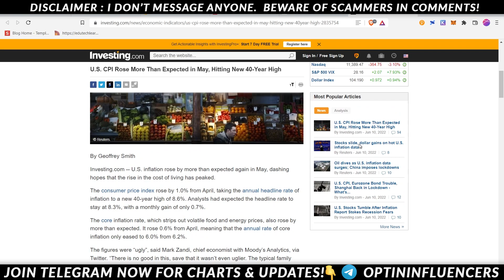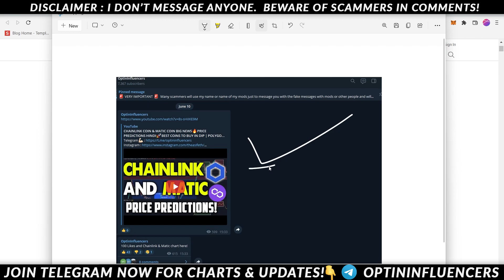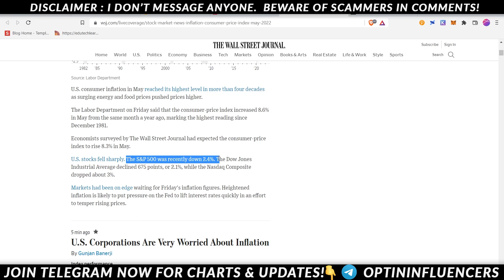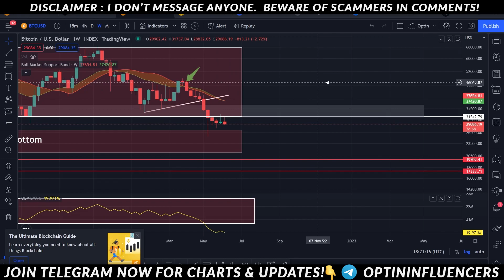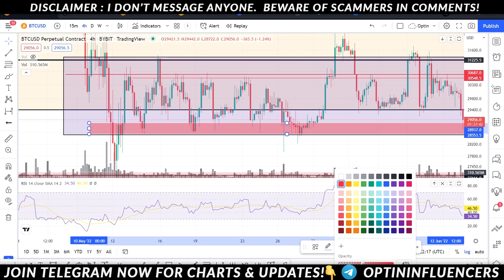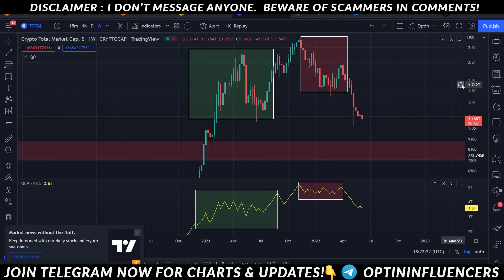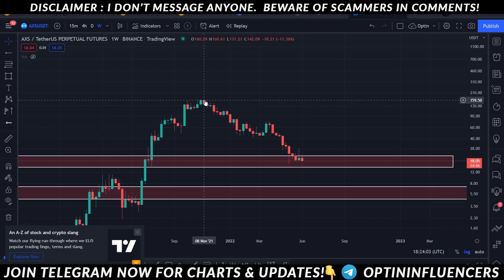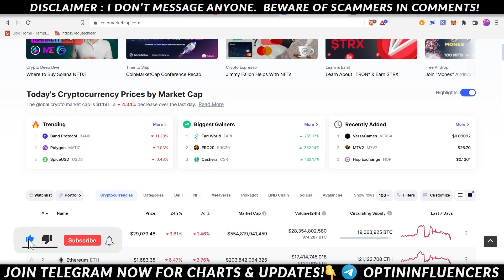इस वजह से गिर गई Crypto Market⚠️CPI NEWS TODAY! MAKE MONEY IN DUMP | AXS COIN UPDATE MUST WATCH🔥⚠️